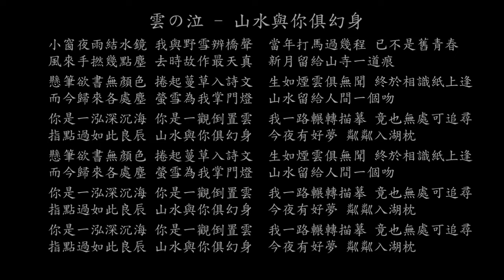【試聽】雲の泣 - 山水與你俱幻身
山水與你俱幻身 - 雲の泣
小窗夜雨結水鏡 我與野雪辨橋聲
當年打馬過幾程 已不是舊青春
風來手撚幾點塵 去時故作最天真
新月留給山寺一道痕
懸筆欲書無顏色 捲起蔓草入詩文
生如煙雲俱無聞 終於相識紙上逢
而今歸來各處塵 螢雪為我掌門燈
山水留給人間一個吻
你是一泓深沉海 你是一觀倒置雲
我一路輾轉描摹 竟也無處可追尋
指點過如此良辰 山水與你俱幻身
今夜有好夢 粼粼入湖枕